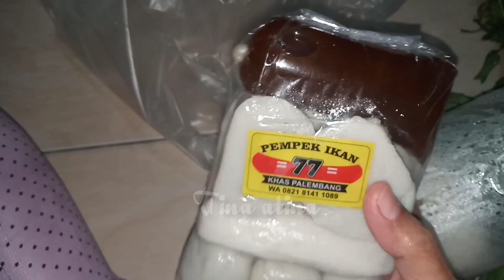TIAP PULANG KERJA KUDU JAJAN || Beli Sayur Kepincut Mpek2 Ikan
Assalamualaikum temen2 apa kabar semuanya semoga hari ini sehat2 selalu ya dan jg selalu diberi rejeki yg halal dan berkah..Aamiin..nah divideo kali ini biasa ya mb tin pulang kerja bawa belanjaan...

Sebelum lanjut kevideonya mb tin mao ngucapin trimaksih banyak buat temen2 yg udh mao mengklik video sederhana mb tin ini dan nonton sampai selesai ya...trimakasih dan yg baru bergabung atau bertemu Chanel Tina atina ini mb tin mohon dukunganya ya dengan cara LIKE KOMEN SHARE and SUBSCRIBE ya tekan tombol loncengnya supaya klo mb tin share video terbaru bisa dapt notifikasinya
trimakasih...🙏👍